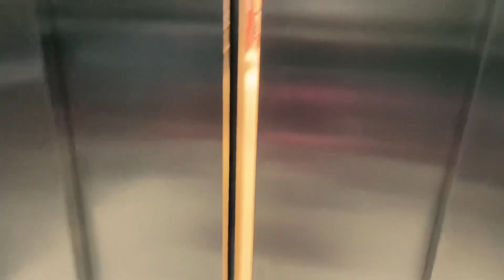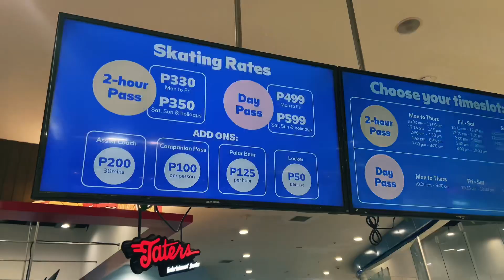SA WAKAS NA TIKMAN NA ANG STRAWBERRY TANGHULU at NAKA PAG ICE BUMP CAR PA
Na try nyu na rin po ba ang sikat na traditional Chinese snack na TANGHULU?